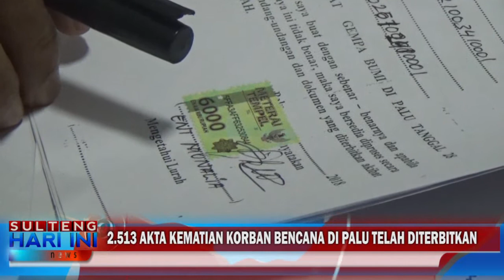BEGINI CARA MENGURUS AKTA KEMATIAN UNTUK KORBAN BENCANA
TERHITUNG SEJAK 28 SEPTEMBER 2018 HINGGA 31 JANUARI 2019 PEMERINTAH KOTA PALU TELAH MENERBITKAN SEBANYAK 2.513 AKTA KEMATIAN KHUSUS KORBAN BENCANA. SAAT INI PENGURUSAN AKTA KEMATIAN DAPAT DISELESAIKAN DALAM WAKTU SEHARI. SEPERTI APA CARANYA?